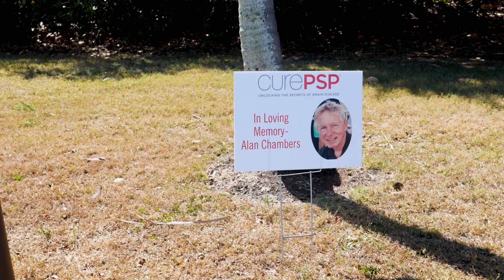The 20th Annual Southwest Florida PSP Support Group Awareness and Memorial Walk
👟 Reflecting on the unforgettable memories from last year's 20th Annual Southwest Florida PSP Support Group Awareness and Memorial Walk in Marco Island, Florida! We cherished connecting with people from around the globe, sharing our stories and advocating together for our community. It was a beautiful day filled with laughter, volunteers, new friends and familiar faces as we honored and raised funds for research and support initiatives. Relive the magic with us by joining us in Marco Island, Florida, on March 2, 2024!✨